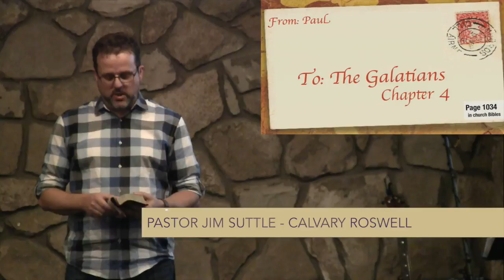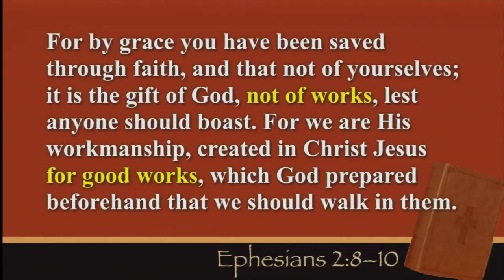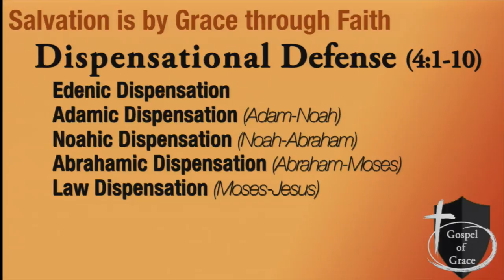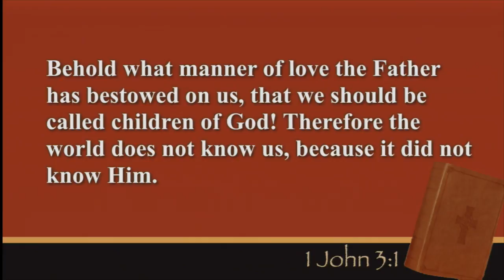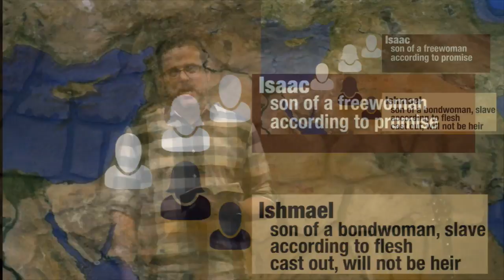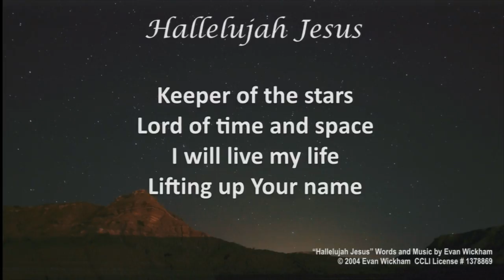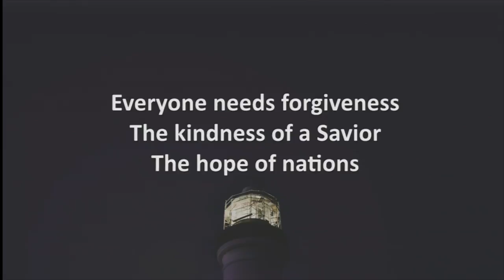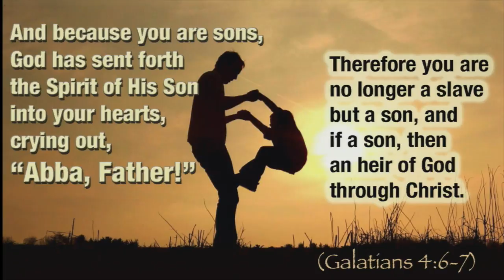Galatians 4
This video is about Galatians 4